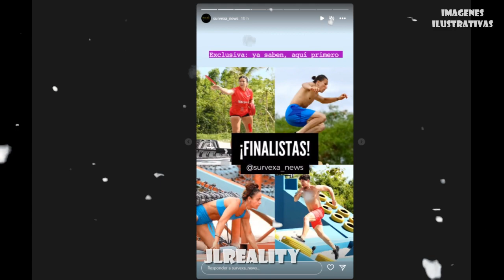¡TREMENDA NOTICIA YA REVELARON A LOS FINALISTAS DE LA TEMPORADA! ENTERATE QUIENES SON EXATLON MEXICO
ExatlónMéxico es un reality mexicano de competencias deportivas producido por TV Azteca.